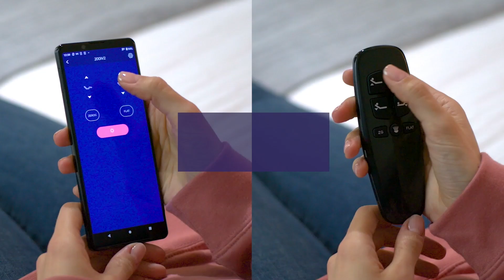Sleepmotion 200i Adjustable Platform Bed Frame | Dreams Beds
Want a bed frame you can adjust wirelessly to get super comfy? Our Sleepmotion 200i is available as a single, small double, double, king or super king. You can adjust the height of your head and feet at the touch of a button on the wireless remote, or via our Napp app. The 200i is perfect for supporting your back and feet, as you recline to watch TV or read. It features Zero Gravity technology for a weightless feeling and helps improve your circulation and ease painful pressure points, giving you outstanding support and comfort while you relax or sleep.

With its adjustable back, the 200i could help lessen the severity of snoring. During deep sleep, the muscles in the roof of your mouth, tongue and throat relax. This can partially block your airways and cause vibration, causing a snoring sound. By using the 200i to elevate your head slightly, the airways remain open, limiting the vibrations and reducing or stopping the snoring.
You can use the 200i platform on its own or have it dropped into one of our Sleepmotion compatible bed frames, depending on the look you prefer.

Why choose this frame?
• 2 adjustable areas for the back & feet
• You control it with the wireless remote (included)
• Easily connect to the wireless remote with the sync cable included
• Zero Gravity technology eases pressure points
• Sturdy metal legs & a reinforced base
• Compatible 200i headboard available separately
• Use on its own or dropped into one of our Sleepmotion compatible bed frames
• Weight limit: 355kg / 55 stone (including mattress weight)
• Rest easy with our 1-year guarantee

Additional information:
A mattress isn’t included, so choose from our range of compatible mattresses.

Our Sleepmotion bases are designed for using with one mattress only. You can’t use separate mattresses for independent movement.